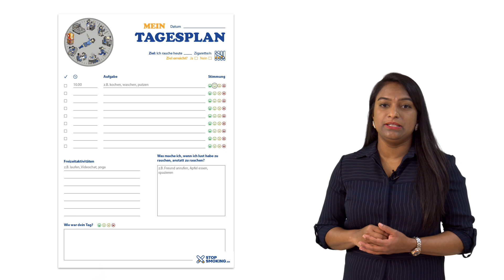பிரச்சாரம் Stop Smoking & COVID 19